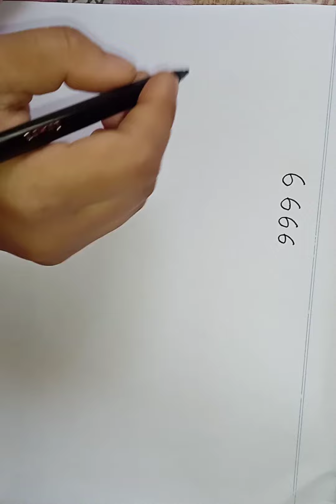How to draw an Elephant with number'6666'| easy drawning .